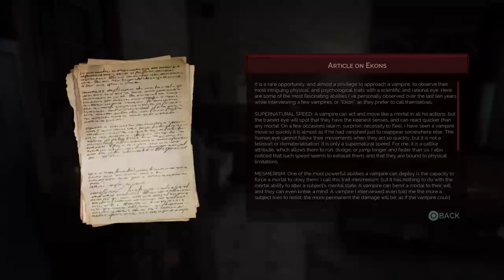Vampyre PT.2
PART 2 to Vampyre. Enjoy.